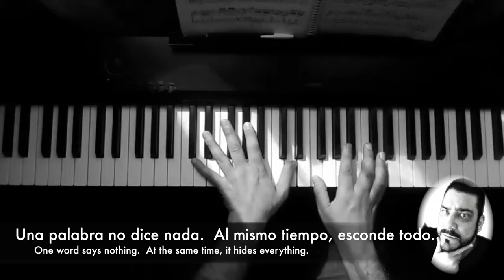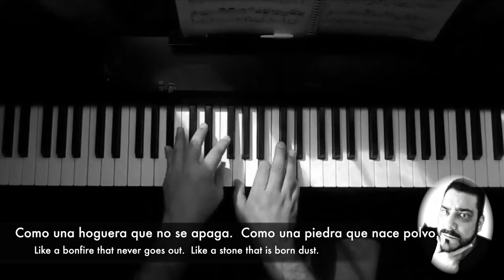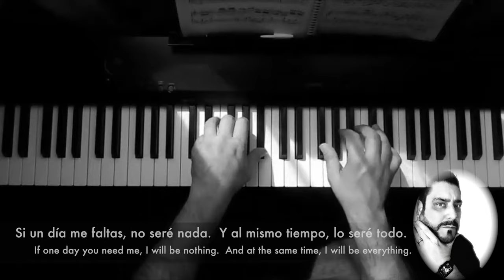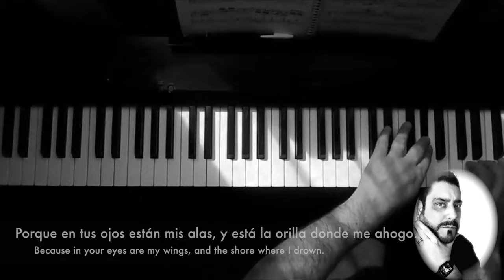Una Palabra by Carlos Varela, sung by Terry Hull and Piano by Mariano Stattelo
Here is the song Una Palabra by Cuban artist Carlos Varela, which is the song they play at the end of the movie "Man on Fire" starring Denzel Washington.  Special thanks to Mariano Stattelo from Argentina for providing the piano part, while I sing.

This has a slower, jazzier feel than my a capella version.